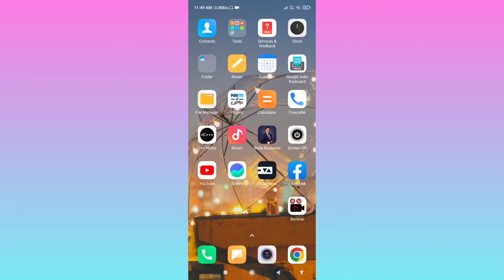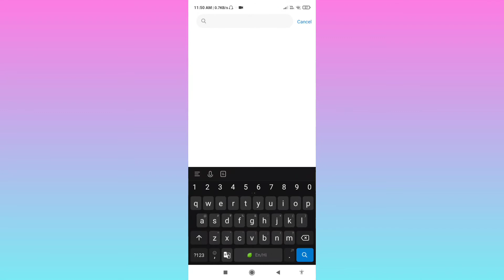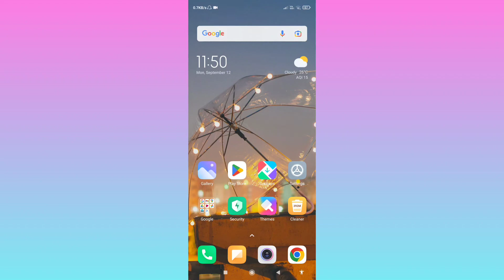Redmi 11 Prime 5G Whatsapp video Calling Problem Solved | How To Fix Whatsapp Video Calling Problem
Redmi 11 Prime 5G Whatsapp video Calling Problem Solved | How To Fix Whatsapp Video Calling Problem 11 Prime 5G